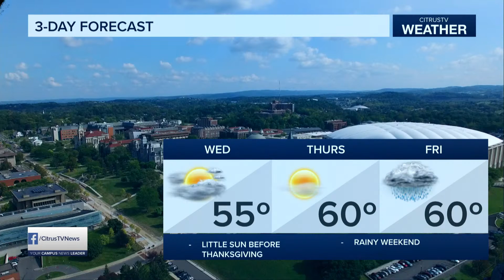CitrusTV NOW | Tuesday November 14th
Anchor: Ilana Epstein
Weather: Brandon Myers